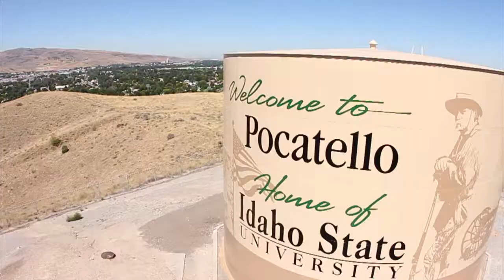"IDAHO (Where I Want to Make my Home)"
"IDAHO (Where I Want to Make my Home" by The Mighty Rock Farmers.